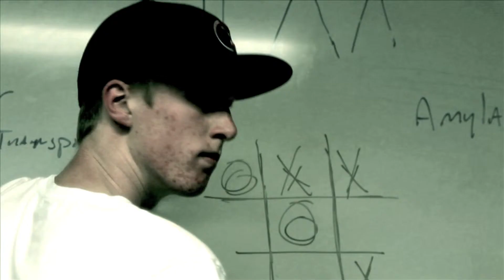New Roads Indy Study Trailer: Horror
A trailer from my independent study project on film trailers. This one was edited in the style of the generic horror trailer.